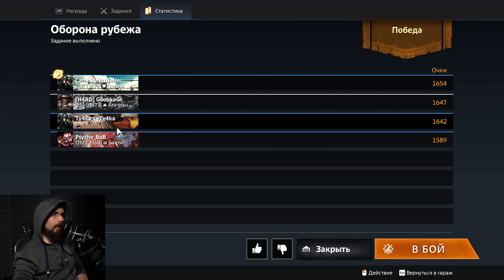Испепелитель + КАТАЛИНА • Crossout • ТЯЖЁЛЫЕ рейды [2.1.10]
Моя партнёрка Предоставили менеджера, личный кабинет и доступ к бесплатной муз.базе сразу после подключения LetsON
Музыка из этого видео - Raw Energy - Dream Cave. Summon All Gods - Dream Cave. Sudden Rush - Dream Cave. Nevertheless She Persisted - Hector Posser. Honor at Last - Hector Posser. For Dear Life - Hector Posser. Dungeon - Dream Cave. Defenders Unite - Niklas Johansson. Cinematic Quest - Dream Cave. Checkpoint 76 - Hector Posser. All of It - Hector Posser. Acceleration - Dream Cave. Unstoppable - Dream Cave.